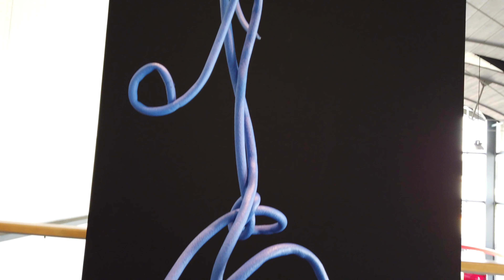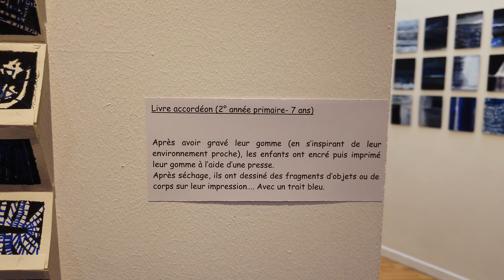Voir TOUT en BLEU ! Notre visite à une EXPO d'artiste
Anne Loriers et ses élèves de l'INDA exposent au "Beau Site" le travail de toute une année "L'heure bleue". MAGNIFIQUE.